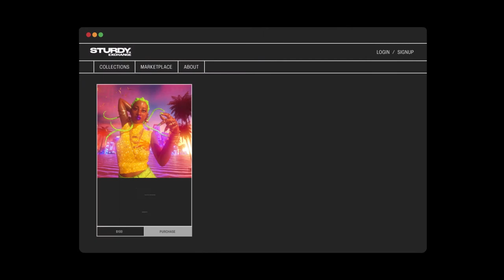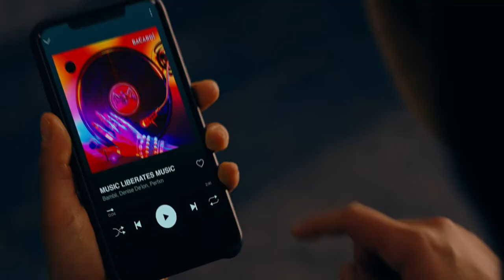BACARDÍ - MUSIC LIBERATES MUSIC MIXTAPE